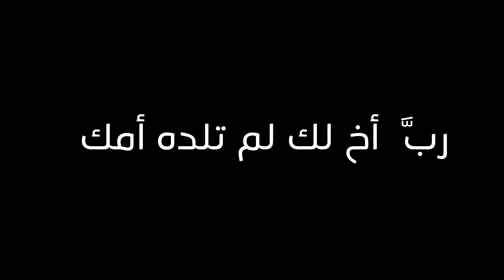قصة سالم مع أقوى منظمة هكرز ( السجن المؤبد )😢💔